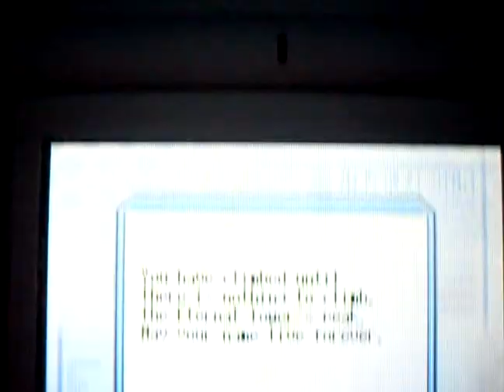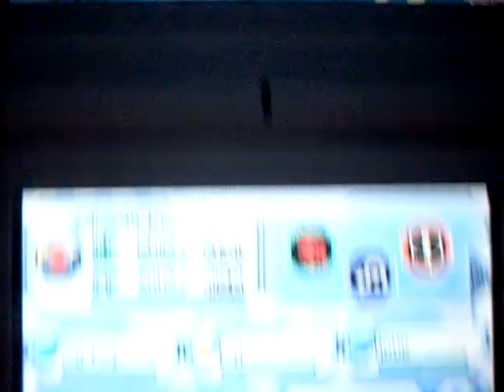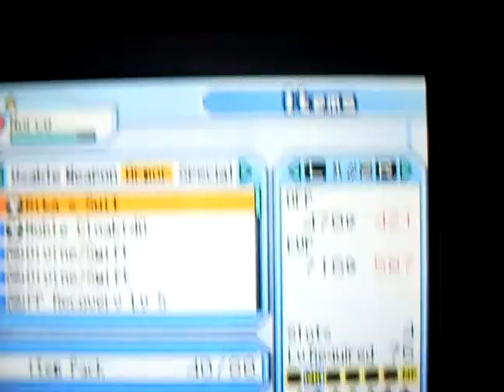Phantasy Star Zero - Heaven's Mother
NOTE: NO SOUND!

This is a crappy attempted of filming me killing Heaven's Mother, the final boss of Eternal Tower. After the battle I "show off" the loot I got, which is one of the reasons for the video being so long.

The quality is pretty ok I suppose, however the battle is utter fail. I really mean utter fail, it is awful. This was mainly due to looking through the digital cameras display to play which greatly decreased my aim and reflexes.

Anyway, enjoy xD